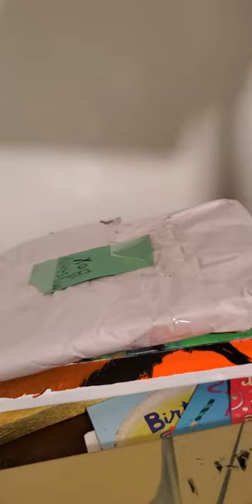Showing off my gaming set up